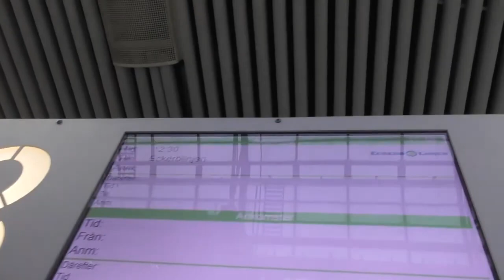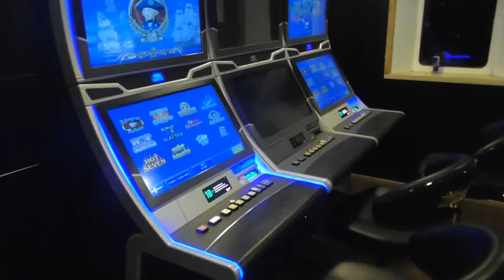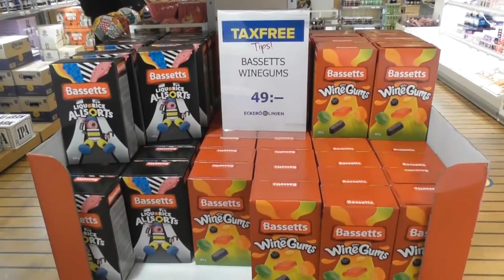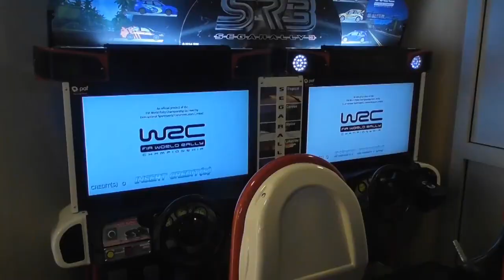Julbord på Eckerö Linjen - Kryssning från Grisslehamn till Åland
Följ med på en båttur med Eckerö Linjen där det bjuds på julbord och annat som Tax-free, spelautomater och en bar.

🕘 Innehåll:
00:00 Bussresa till Grisslehamn
01:09 Ombordstigning
01:38 Ombord på båten
06:15 Julbord